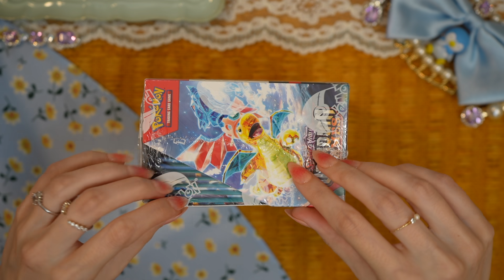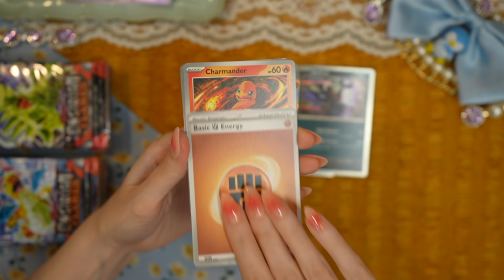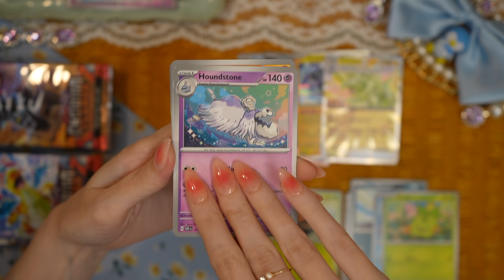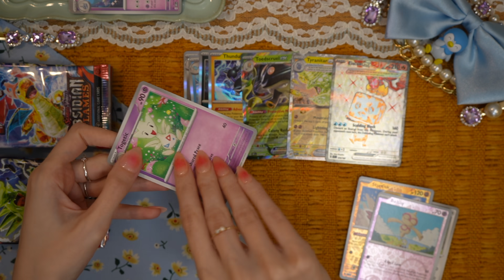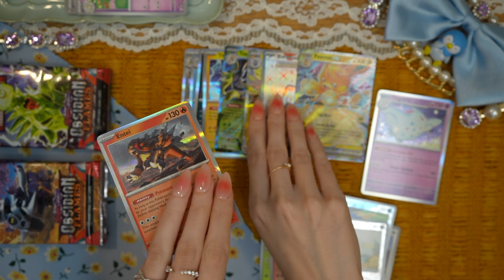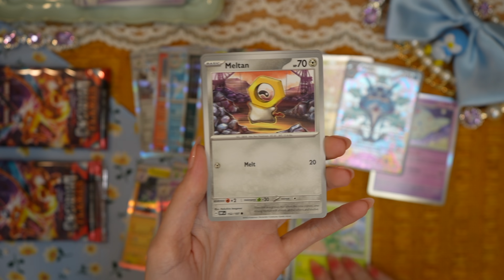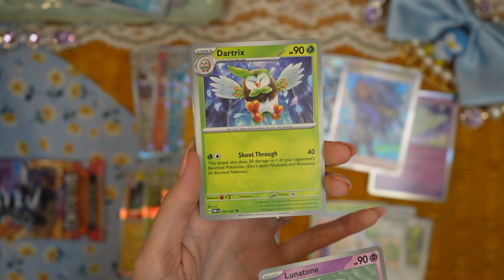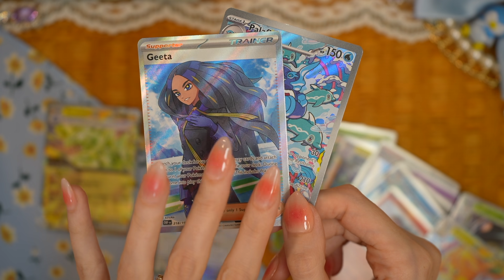*NEW* Obsidian Flames Pokemon Booster Pack Opening ASMR (soft spoken/whispering + tapping)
YAAAY I hope you have fun watching this ASMR Scarlet and Violet Obsidian Flames booster pack opening, we got some very cool pulls! I was super feisty in this video, hopefully it's still relaxing!! 😅 I was getting really into the highs and lows of the experience. You truly never know what you're going to get opening these boxes so you're just in for the ride.